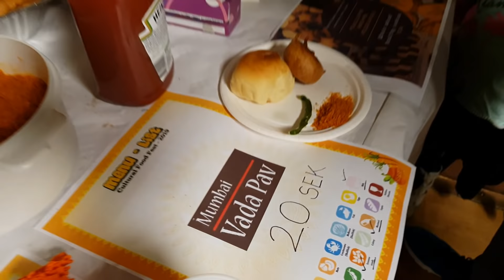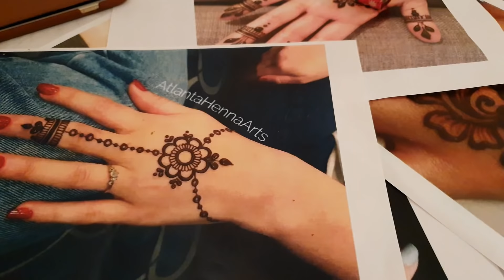Swedish People tasting Indian Spicy Food |Tamil Sangam Sweden | SPARKLEWITHJYOTI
Hello Friends, Today I am sharing with you how swedish people tasted indianspicyfood and their experience.

Facebook: Life's journey thru Europe

Jyoti